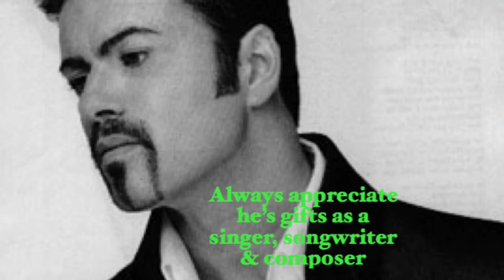GEORGE MICHAEL Tribute video pt.1 “Hope you found the peace”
Hi Subbies & viewers! (Pls read about add IF there’s add on this video below, you’ll be able to understand why)

IF you’re a true George Michael fan you’ll love this video ( I hope*), if you’re not so familiar to his music, you’ll on this video hear few of he’s great songs he wrote, composed and sang himself (except Queen tribute song) ! But I’m sure you’ll understand WHY so many people loves him, for his voice was so beautiful and he had a true gift but unfortunately also a curse.

NEW SAD INFO just came in:
IF there’s ADD’s; it’s because “Beleive Music”(somebody to Love) have been used in pieces btw, in this video and if there’s add, it means they claim my André venue I didn’t want as it’s NOT in George Michaels taste, for the philanthropist he was. I hope “Believe Music” at least will donate the few dollars to George Michaels many many charity organization ! But I truly hope they’re NOT going to claim any revenue, so people can enjoy music without add

NO ADDs as George Michael was a HUGE philanthropist , so it would be distasteful if I did that and I wNt you to enjoy the music from start to the end ,so I only shortly introduce at the start!

This video is only about he’s vocal,few of his songs to reme,her or learn about his range , his talent, he’s passion!

Later in 2018 I’m going to make some more in-depth tribute of George Micheal about the man and the music, the 80ties! I’m also hoping to make about other great artist from the 80ties.

WHY I chose to make this “quick” (6 hours editing) videos is because we last heard about his tragic death. I feel as if I lost my first love and he was a huge part of my life, but through his songs, he’ll remain in my life! I think he deserve the first spot on my little series of great musician, but sorry I’m not better yet at editing, I worked on another project so the time I wanted to use for George was lost and I feel this video needed to come out today.

For those who don’t know him or dislike him, I hope you’ll listen to his voice carefully, at the end you’ll truly hear he’s enormous control and range of his vocals and he’s best a cappella !

But in 2018 I’ll make much better tribute video !

I hope you’re able to enjoy my first tribute video ! And hopefully this video makes us cherish and appreciate those who’s still in our lives. As we get older we loose more and more people and we found out we lost precious time with those we loved, while planning on being with them! Ironic!

* This IS my first reoploading,cutting,editing EVER on YouTube, so plz be nice m’kay, but I’m learning & hopefully I become better to make these types of videos. I’ve so many I wanna share with the world and I got odd mix of music taste, as I’ve a unique background & being fortunate to live in different countries.

Merry Christmas , I hope you all had a memorable season and appreciate what’s important and that’s love!

Xoxo MonsterMom

Btw: you can download a calandra if you want on the site, lol! It was an idea from a sub!

Save Loco: is under construction!

I’d like to thank to the channels I borrowed the music from, and go and support their channels and listen to the whole track there!

Mr.AlAboushi has an awesome acoustic George Michael music on he’s channel, pls goto his channel and support him! He’s a true fan!

(Wether this person have asked for disclaimer or another wrongly want a bite of the addrevenue I did´nt wan to put on, I don´t know, but I borrowed it from her)

THANKS to my iPhone/Itunes(my money):
Heal the pain, I want your sex , Monkey